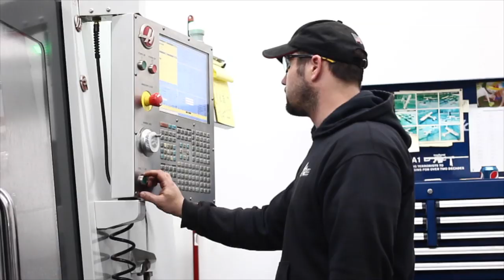A Peek Inside the Gittler Guitar Shop!